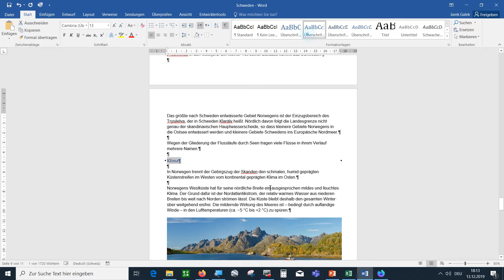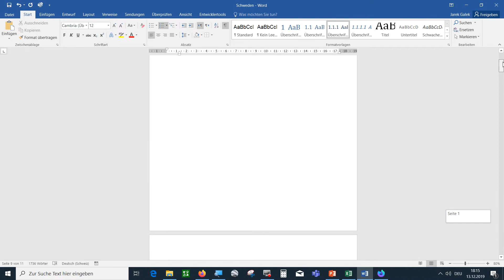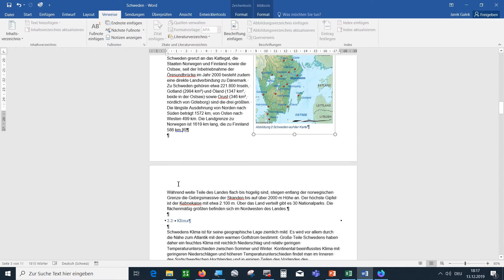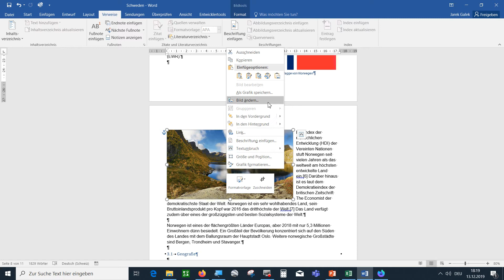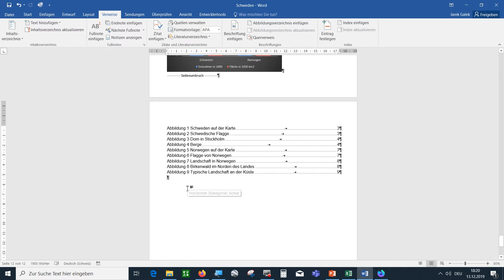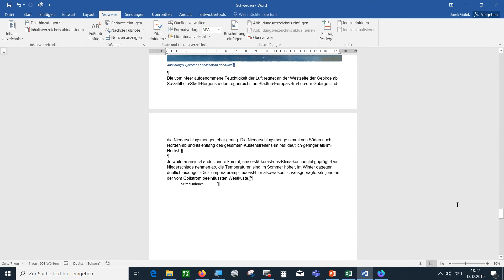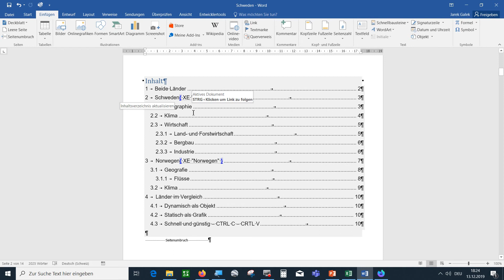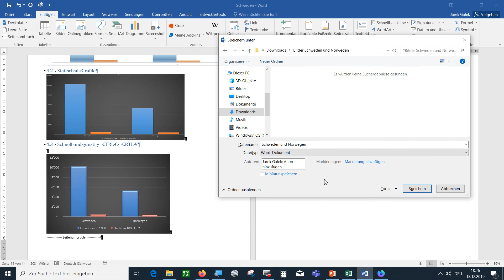Dokumentation 4, Überschriften, Gliederung, Inhaltsverzeichnis, Index, Verzeichnis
Dokumentation 4, Überschriften, Gliederung, Inhaltsverzeichnis, Index, BIlderverzeichnis, BIlder beschriften, Autoren